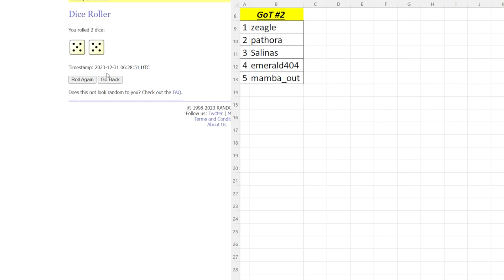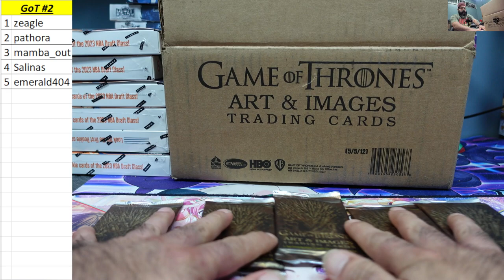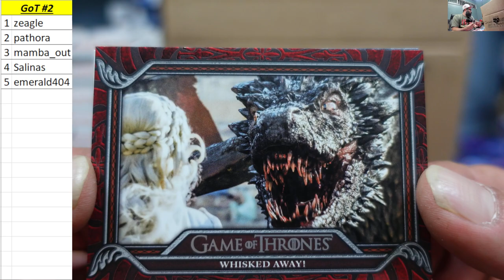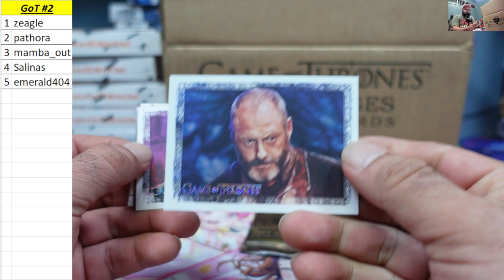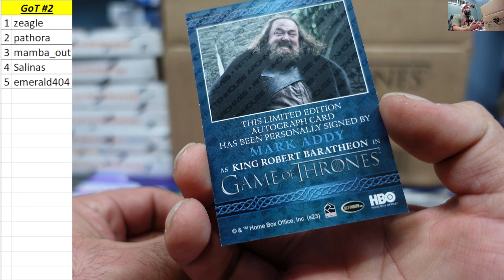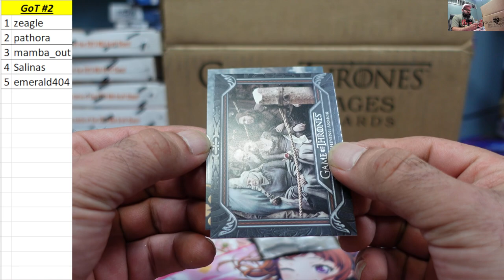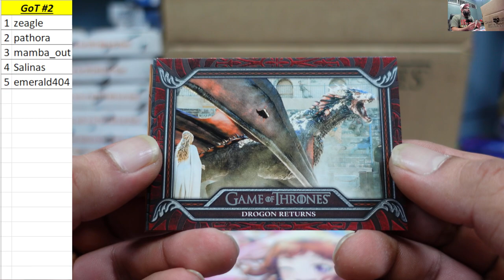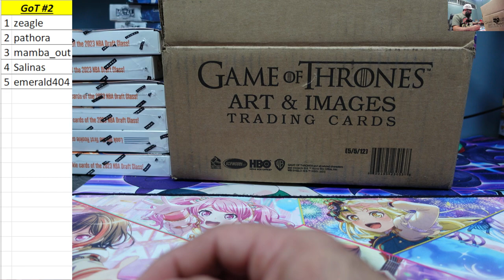Random Packs ~ Game Of Thrones Art & Images Trading Cards Hobby Box Break #2